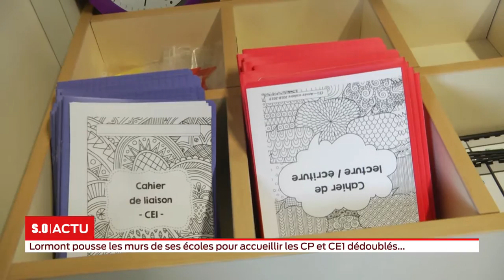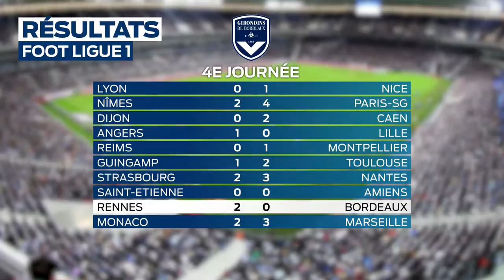La grande édition Lundi 3 Septembre